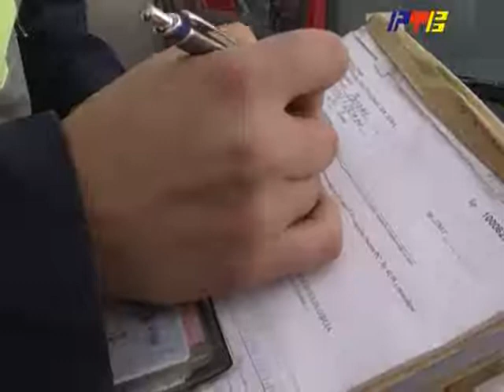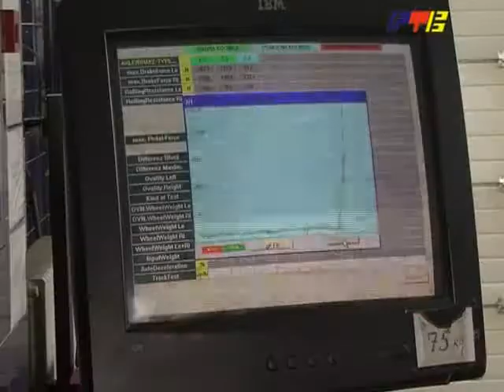RTV Vranje Akcija saobracajne policije 25 11 2014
svako trece vozilo na putevima u srbiji tehnicki neispravno